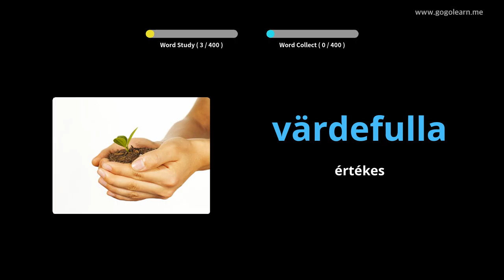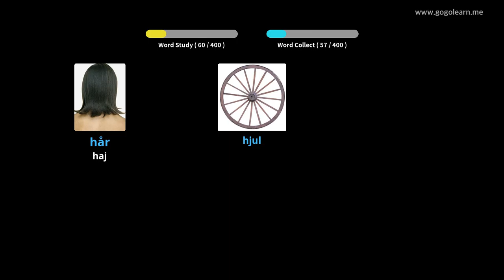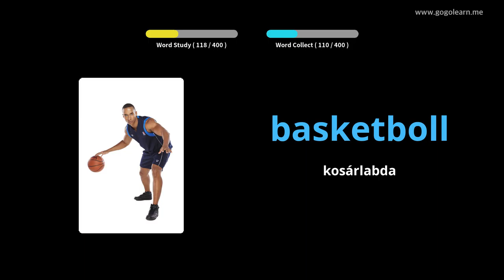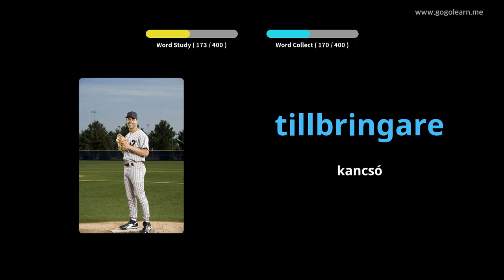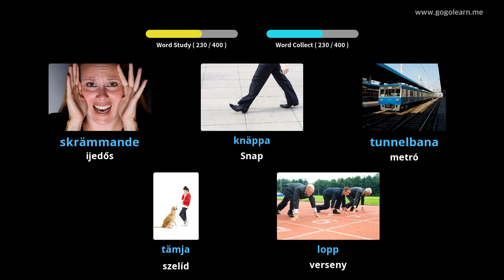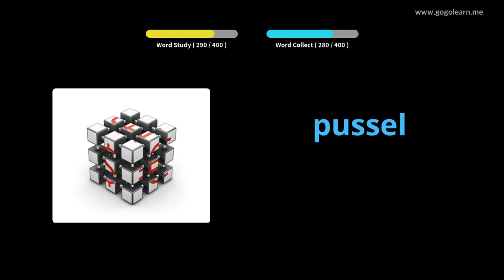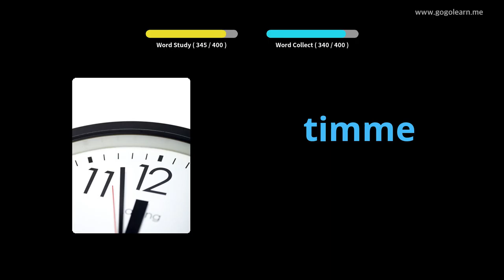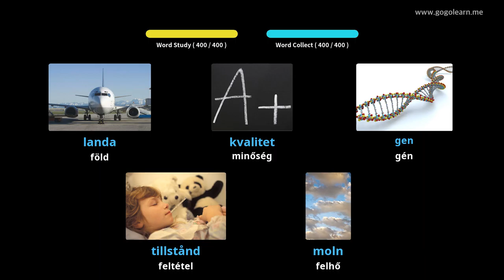Svéd Szókincsközépiskola 3 | Golearn